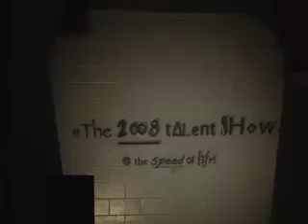The 2008 Talent Show - TSLsz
Here they are...as they were then.  Ladies and Gentlemen - The TSLsz

only on VPtv